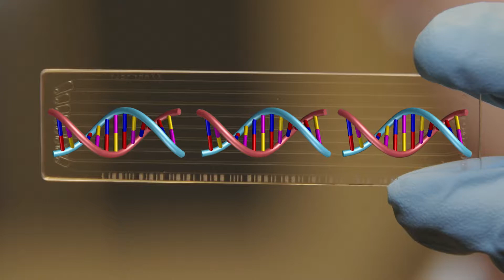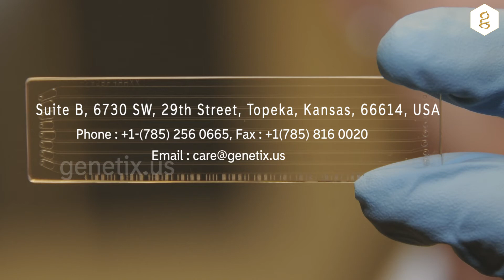Genetic Disorder - Aarskog syndrome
Aarskog syndrome is an inherited disease that affects a person's height, muscles, skeleton, genitals, and appearance of the face.Intellectual development may also be affected. About 20 percent of people with Aarskog-Scott syndrome have mutations in the FGD1 gene.

symptoms that people with this disease may have:-
Broad feet
Broad hand
 Permanent flexion of the finger
Drooping lower lip
Wide-set eyes.

Diagnosis of Aarskog syndrome may be suspected by symptoms but is confirmed by genetic testing. Genetic testing for finding the mutation in this gene is of high importance to know the exact cause and prognosis of the disease. Genetic testing also helps doctors to determine the most suitable treatment plan with least adverse effects.

Genetix.us offers genetic testing from world’s most advanced laboratories for accurate diagnosis of Aarskog syndrome  to help doctors with better insight into this disease.

Apart from genetic testing, our services include medical consultations from some of the top experts in USA based upon the test reports.

These tests are available through our partnering clinics in USA, UAE and India.